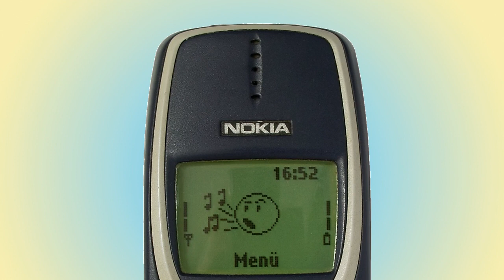NOKIA 3310 ringtone Eyeonme